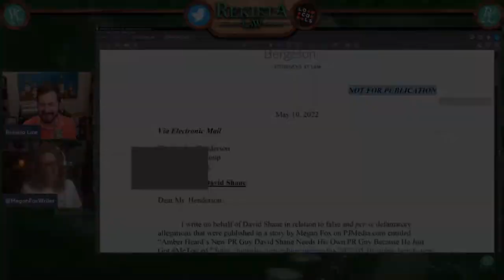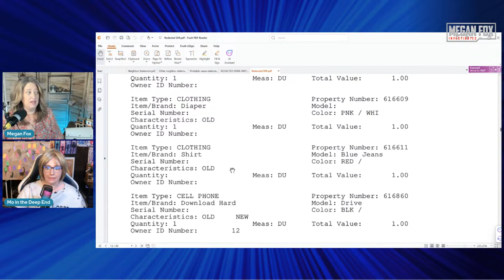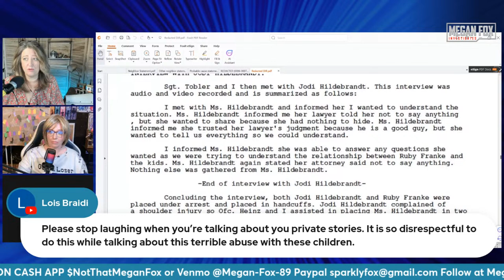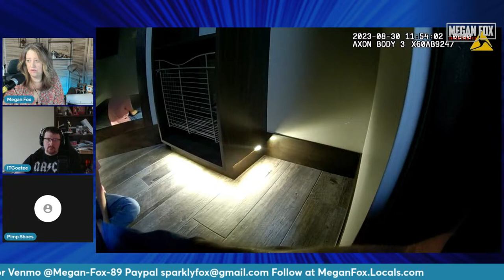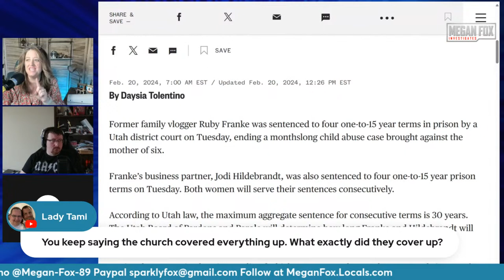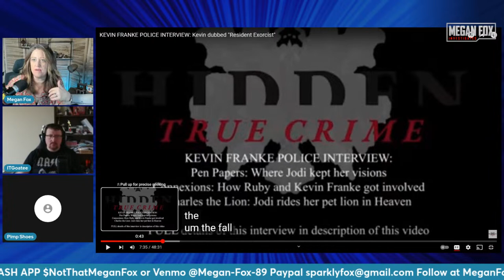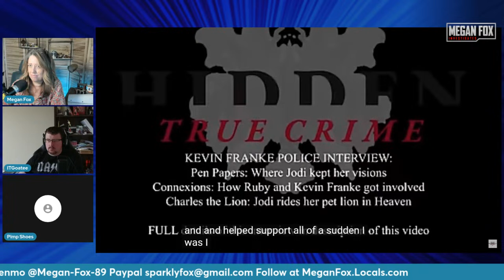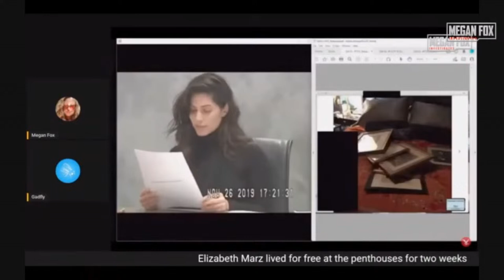Momfluencer Ruby Franke: NEW EVIDENCE Shows She Got Off Easy!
There's new evidence dropped in the Momfluencer child abuse case that has to be seen. How did a judge see this evidence and only give the perps 15 years each? It makes no sense.